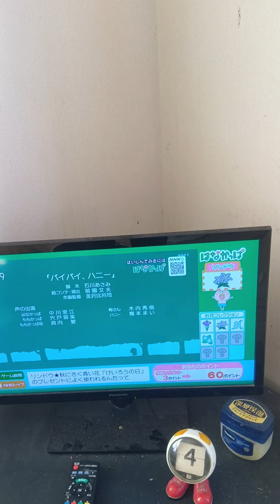はなかっぱｄ放送チャレンジに挑戦する。リンドウ（３点）出た。60点。2024/07/05。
リンドウ（３点）出た。
＃2024/07/05。